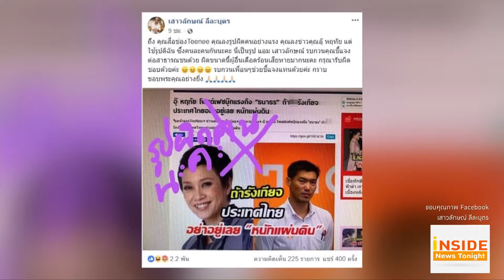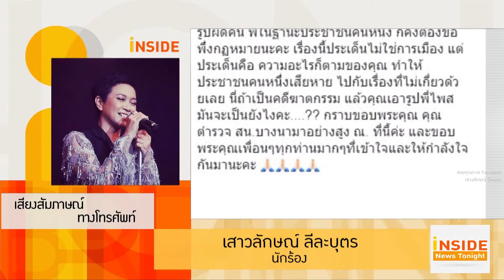Inside News Tonight 280362: “แอม” แจ้งความเว็บไซต์ข่าวลงภาพผิด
จากกรณีเว็บไซค์ข่าวลงภาพผิด ใช้ภาพนักร้องเสียงคุณภาพ แอม เสาวลักษณ์ แทน อุ๊ หฤทัย ที่แสดงความคิดเห็นในเรื่องการเมืองอย่างเผ็ดร้อน จนทำให้ แอม ต้องเดินทางไป สน. บางนา เพื่อลงบันทึกประจำวันล่าสุดเจ้าตัวเปิดใจกับเรื่องที่เกิดขึ้น สำหรับความ อุ๊ หฤทัย และ แอม เสาวลักษณ์ เป็นนักร้องระดับดีว่าของเมืองไทย ทั้งคู่เริ่มสนิทกันตั้งแต่อัลบั้ม Seven พ.ศ. 2543 ที่เป็นการรวมตัวกันของนักหญิง 7 คน และหลังจากนนั้นทั้งคู่ก็ได้มาจับมือทำอัลบั้มด้วยกันในปี พ.ศ. 2546 ที่ใช้ชื่อว่า แอม + อุ๊ ในวันนี้ทั้งสองอาจจะเดินคนละเส้นทางและยุติความสัมพันธุ์ในฐานะเพื่อนสนิทแต่ผลงานของทั้งสองก็ยังคงมีค่าในความทรงจำ